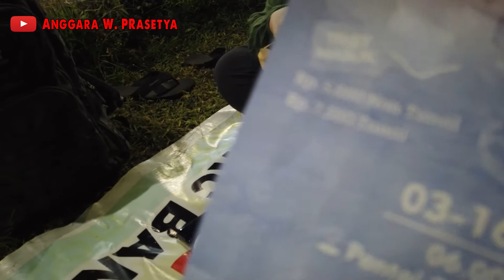Pantai Boom Banyuwangi, Suatu Petang di Ikon The Sunrise of Java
Sesampainya di Banyuwangi, tujuan pertama saya adalah Pantai Marina Boom yang tidak jauh dari pusat kota.

Meski merupakan spot sunrise favorit, Pantai Boom kala itu ternyata pas dikunjungi saat petang.

Perlengkapan:

-Gopro Mic Adapter (motor)
-Mic Rp10.000
-Drone: DJI Mini 2
-Kamera HP: Poco X3 NFC
-Motor: Supra X125 FI